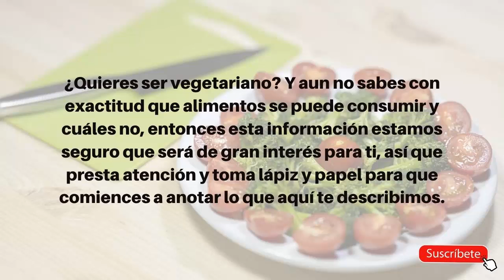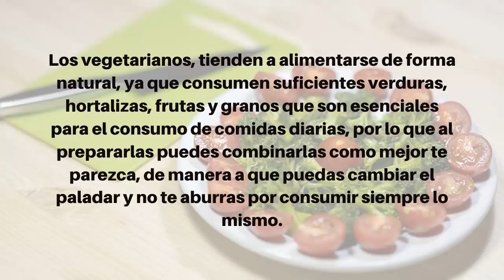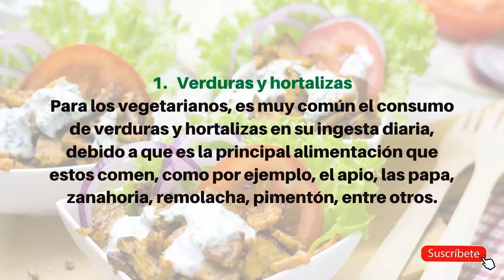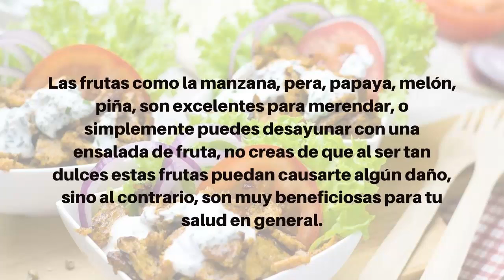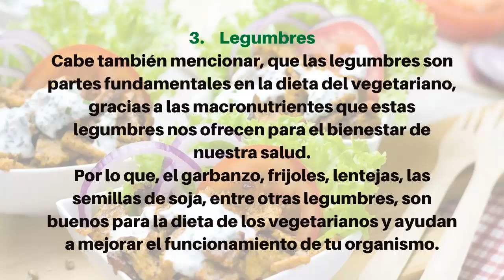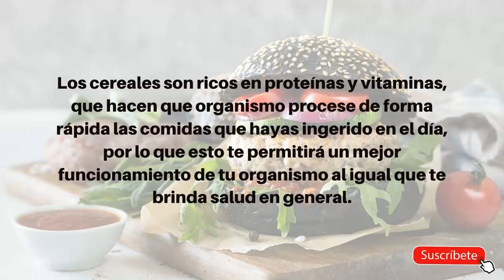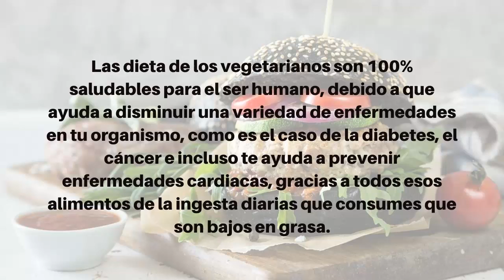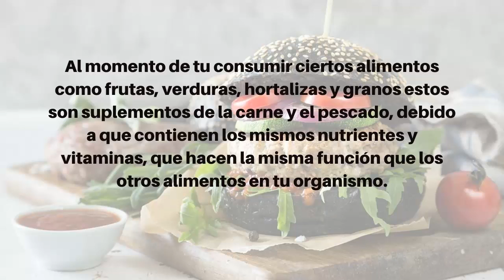🍆🥑🫑 Que puede Comer un Vegetariano - Quiero convertirme en VEGETARIANO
Que puede comer un vegetariano
Cuáles son los Alimentos que puede Comer un Vegetariano

Te informamos de todo lo que puede comer un vegetariano para que sepas un poco más al respecto

Qué comer si soy vegetariano · GUÍA COMPLETA (con descargables)

La dieta vegetariana y vegana por una dietista-nutricionista

como hacerse vegetariano,
como convertirse en vegetariano,
quiero ser vegetariano,
quiero hacerme vegetariano,
quiero convertirme en vegetariano,
ser vegetariano es saludable,
ser vegetariano es bueno o malo,
productos que puede comer un vegetariano,
dieta vegana,
ser vegetariano,
como ser vegetariano,
dieta vegetariana